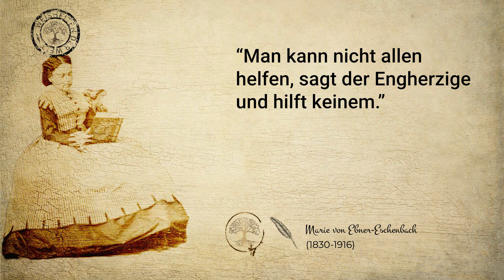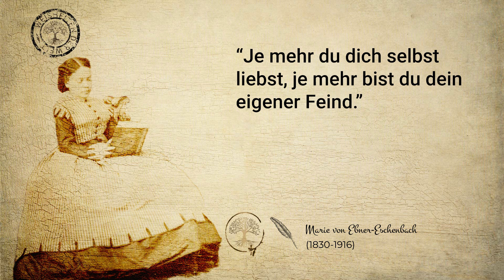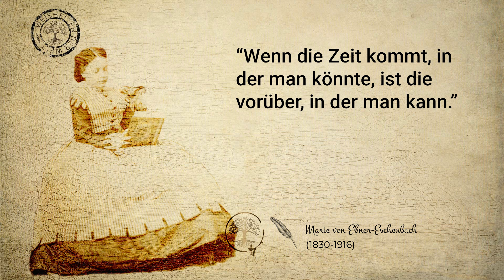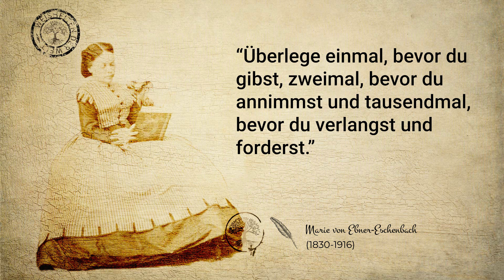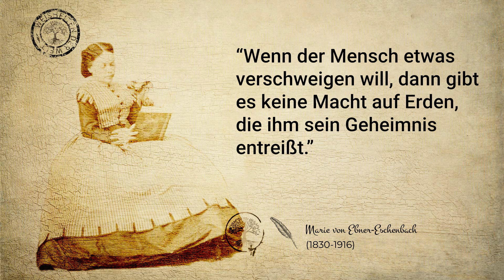Weisheiten von Marie von Ebner-Eschenbach: Inspirierende Zitate für ein erfülltes Leben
Marie von Ebner-Eschenbach war eine österreichische Schriftstellerin, die im 19. Jahrhundert lebte. Sie war bekannt für ihre psychologischen Romane und Erzählungen, in denen sie oft soziale und moralische Themen behandelte.

Einige ihrer bekanntesten Zitate sind:

- "Wer nichts für andere tut, tut auch nichts für sich."
- "Zwischen zwei Menschen, die sich lieben, gibt es keine Distanz."
- "Ein Lächeln ist oft die kürzeste Entfernung zwischen zwei Menschen."
- "Die Menschen sind nicht immer, was sie scheinen, aber selten etwas Besseres."
- "Nichts ist schwerer zu ertragen, als eine Reihe von guten Tagen."

Diese und viele weitere Weisheiten von Marie von Ebner-Eschenbach sind bis heute weit verbreitet und bekannt.